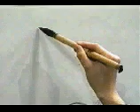🎒 APRENDE A ESCRIBIR ESTE KANJI EN UN INSTANTE ✔️ | GAMBATEANDO - Japones Para Todos